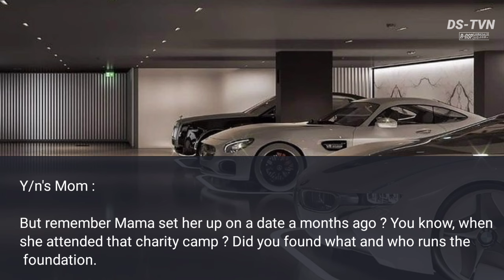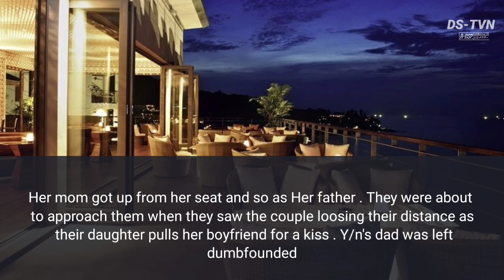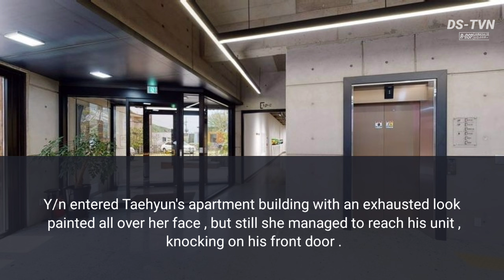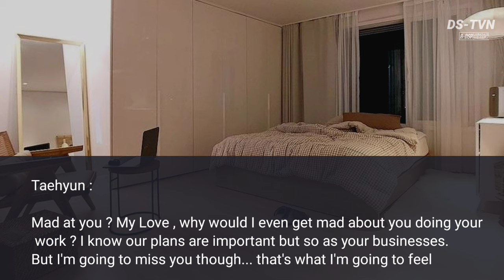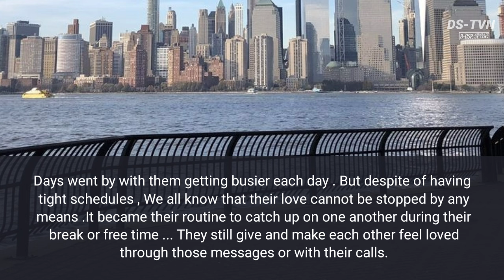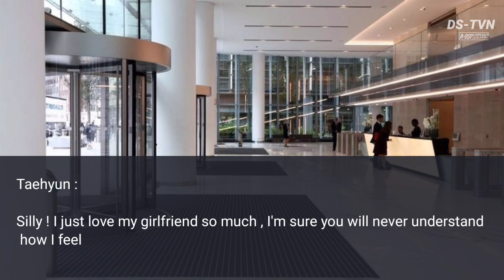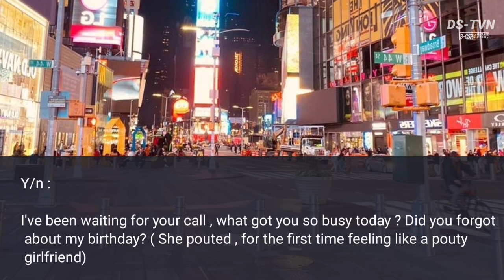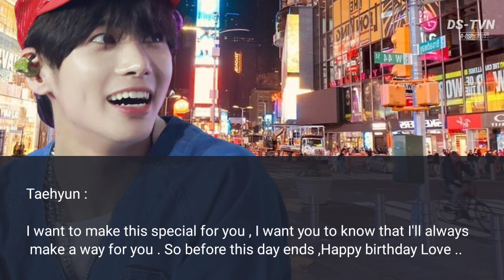♡ Too Inevitable || Episode 23 || [ TXT Kang Taehyun FF. ]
If you love and always watch out for my post, you can call yourself Asteria, that's my readers name.

This Series, Movie, One-Shot Fan fiction is a work of fiction. Originally made By Dream_Sugar.productions2023. All Places, Characters that will reflect the Artist around the story might be real or not. This Is a Production edited and written by Dream_Sugar.prod itself. Please do not copy. If this statement will be used in other authors or story please let me know .

Dream_Sugar.productions2024©